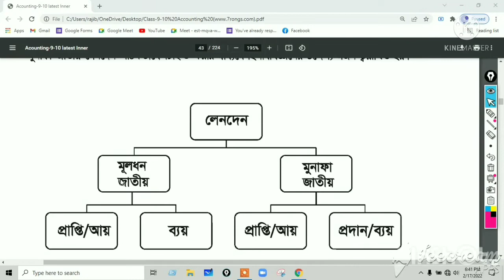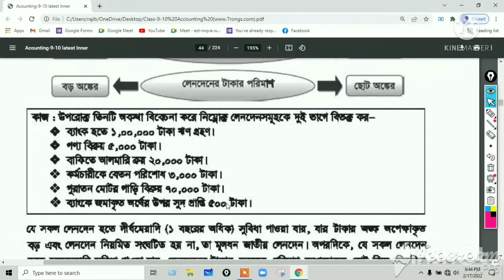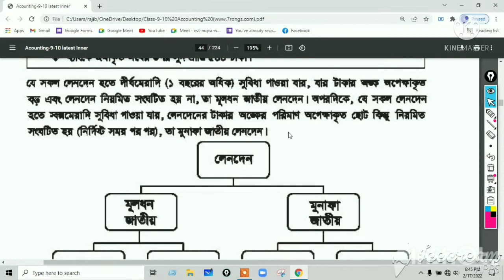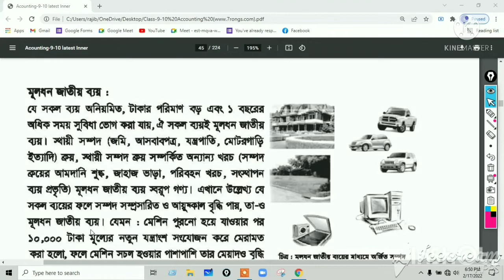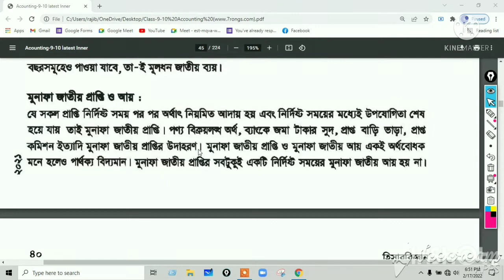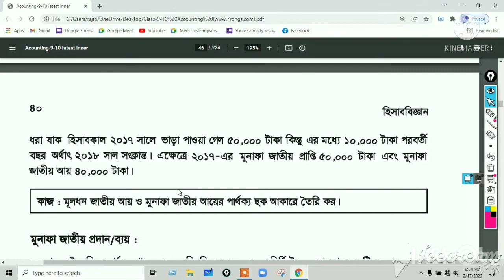মূলধন ও মুনাফা জাতীয় লেনদেন | চতুর্থ অধ্যায় | হিসাববিজ্ঞান | দশম শ্রেণি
Rajibul Alam
Lecturer